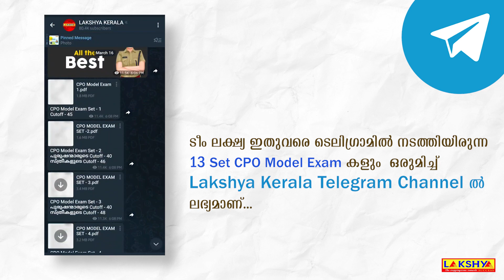CPO FREE MODEL EXAM...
ലക്ഷ്യയുടെ ആപ്പിനെ കുറിച്ചുള്ള കൂടുതൽ വിവരങ്ങൾക്കായി വിളിക്കൂ :
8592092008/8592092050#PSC